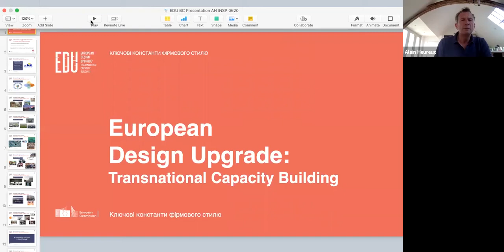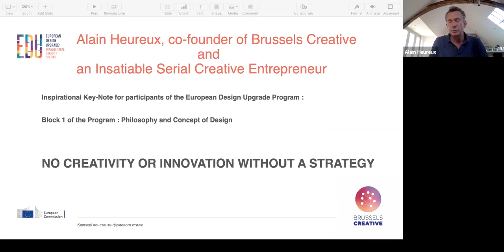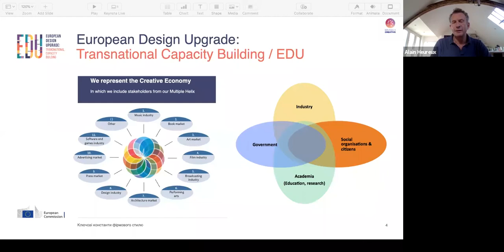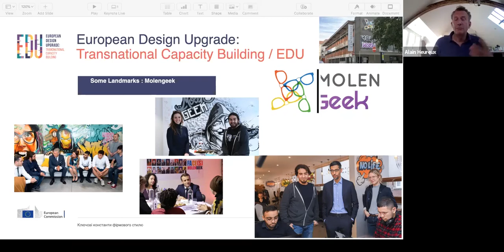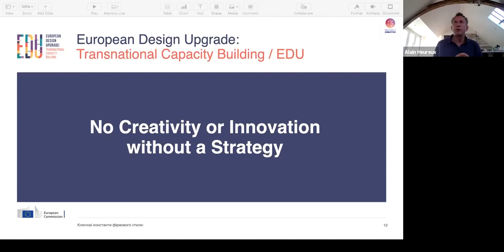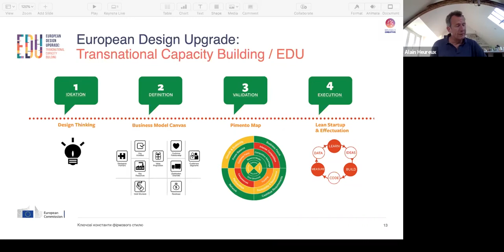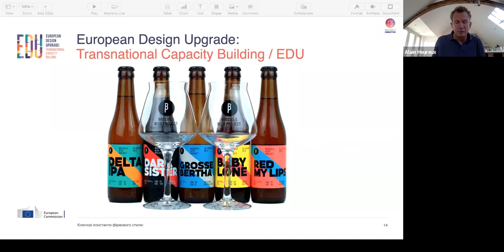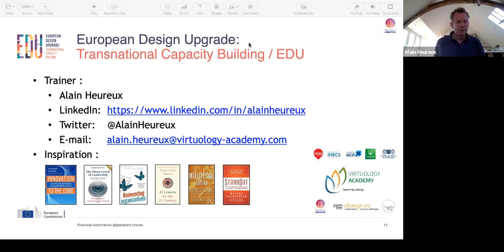Alain Heureux - No Creativity and Innovation without Strategy!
The Creative Industries and Economy has a major role to play in the world of tomorrow. We can help any organisation to reinvent itself and we are used to work with uncertainty, agility and customer-centricity. How can we become more successful in our role as engine of the economy. Disrupt or be disrupted is the new name of the game in any industry or sector. Therefor it is crucial to understand how disruption works and how to practice it within your organisation.